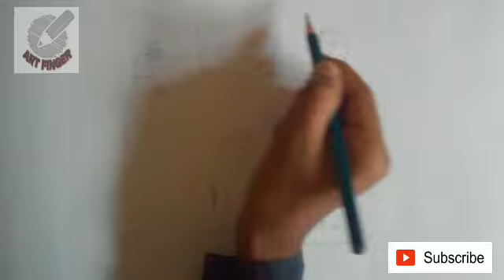How to draw a Marshmallow